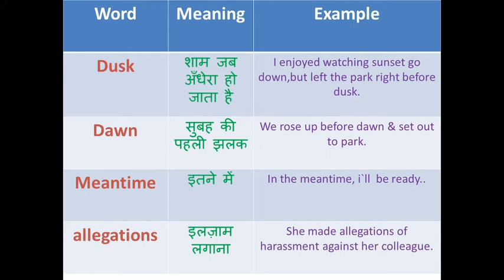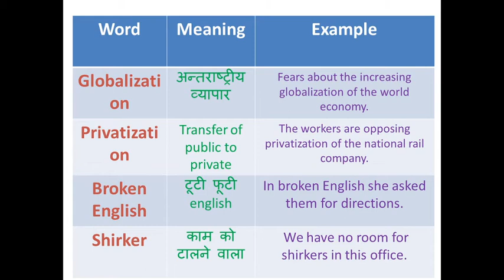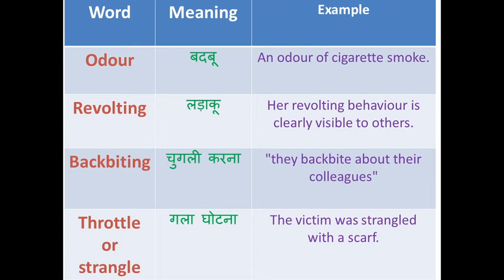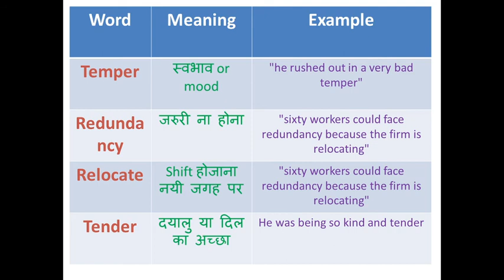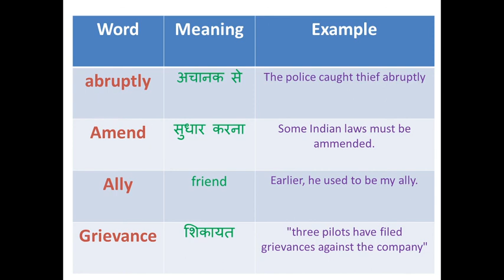Basic level vocabulary list part 1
Improving vocabulary is vital in learning any language. Vocabulary is stratified in three different categories- BASIC , INTERMEDIATE, ADVANCED level of vocabulary.
This video emphasizes on basic level of vocabulary.
Welcome to the 'EnglishIsMust' channel.
This course is for learners who aspire to be good English speakers.

This course focuses on grammar, vocabulary and practice sessions. Grammar is the building block of any language.
Vocabulary develops fluency and articulation. And practice will assist you in the usage of learned grammar and vocabulary.